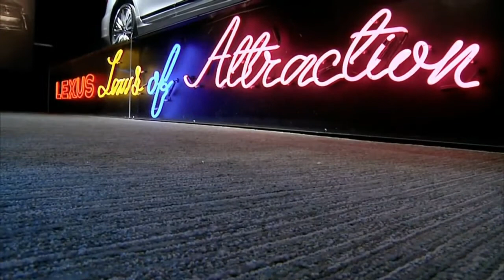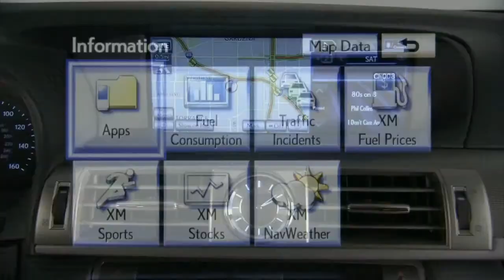2013 Lexus LS 460 Unveiled in San Francisco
2013 Lexus LS 460 Luxury Sedans Unveiled at San Francisco World Premiere Event.

The 2013 LS line-up includes the LS 460, LS 460L, LS 600hL hybrid, and the first-ever LS 460 F SPORT. LS 460 and LS 460L are available in RWD and AWD.